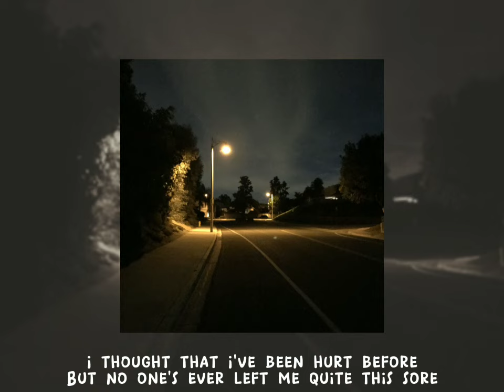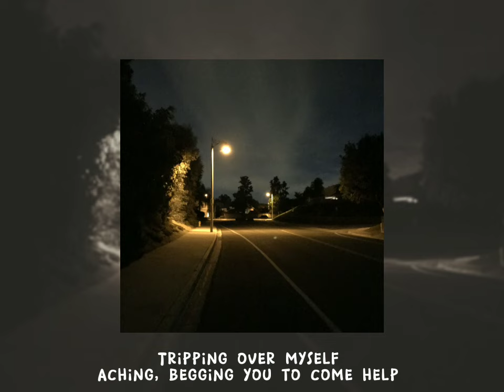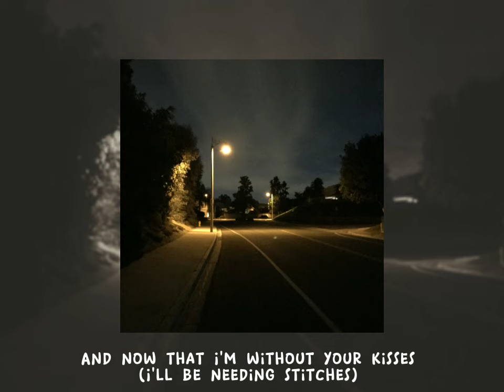Stitches by Shawn Mendes (sped up) with LYRICS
"LYRICS"

Move on
I'm ripping over myself
I'm aching, begging you to come help
Just like a moth drawn to the flame
I got a feeling that I'm going under
Move on
I'll be needing stitches, no
Needle and the thread
Gotta get you outta my head
Gotta get you outta my head, get you outta my head
And now that I'm without your kisses, say